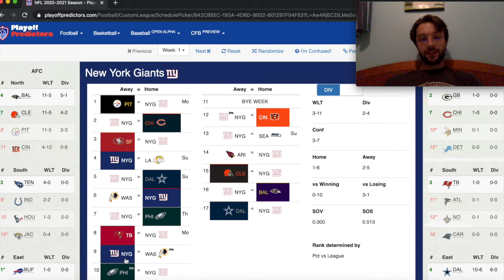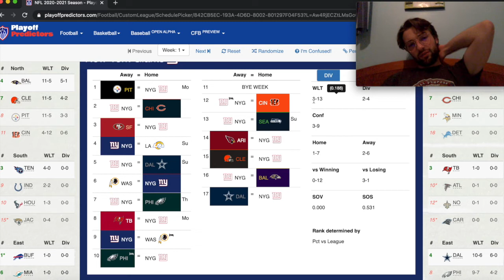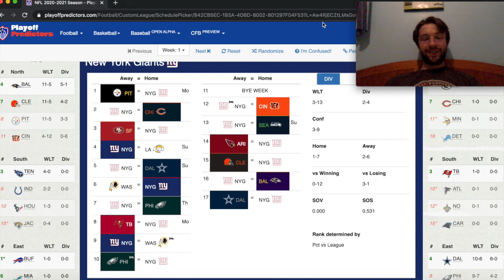2021 NFL records prediction: New York Giants | The Hail Mary Podcast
This is Alex Barbour's prediction for the Giants' record for 2021.